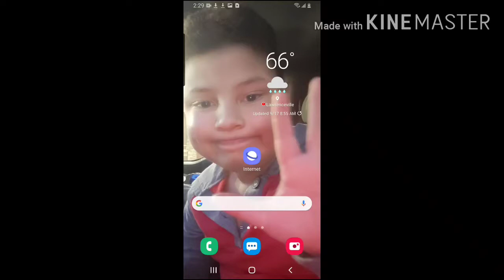my attempt at making withered ballora!